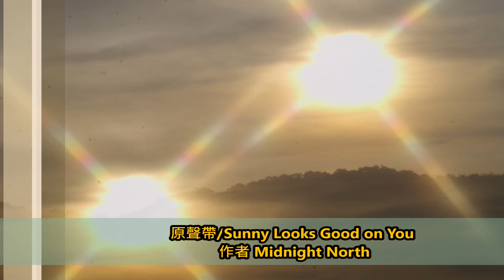2022-06-19搶拍日出犁頭山